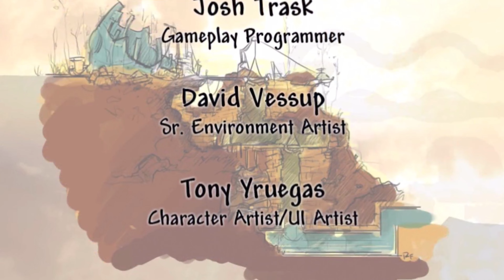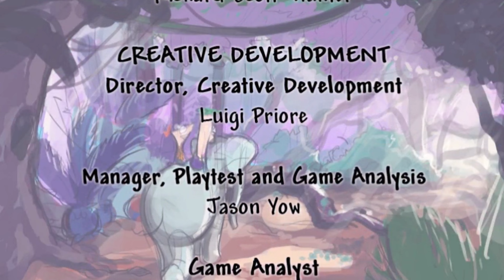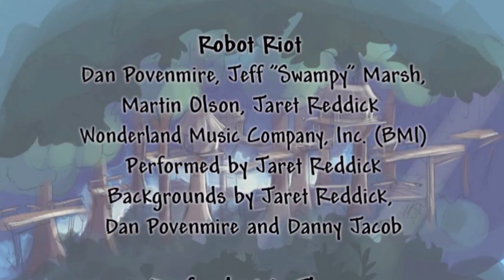Watch Phineas and Ferb Across the 2nd Dimension PS5 Gameplay In ACTION!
I do Phineas and Ferb gameplay in this video on the ps5.